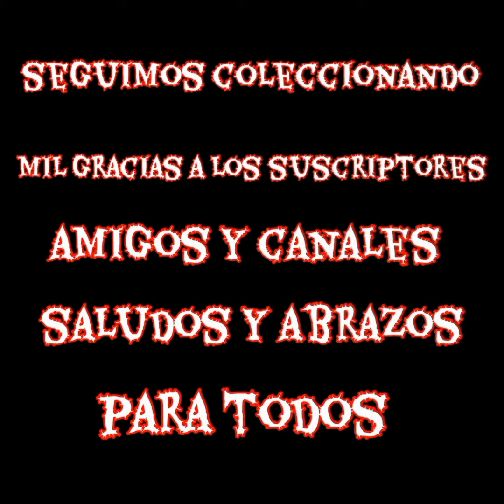10 reliquias juguetes retro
algunos juguetes retro que son parte de mi coleccion